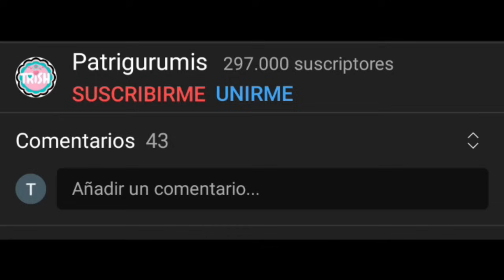🧶Si amas las Trenzas y tejer, MIRA ÉSTE VÍDEO: Domina el Arte del Trenzado con Este Tejido Único🧶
⭐PINCHA AQUÍ⭐
En este vídeo os traigo el patrón de este turbante trenzado ,explicado paso a paso.

00:00 Inicio
00:14 Materiales necesarios